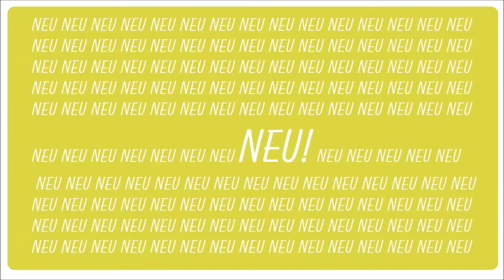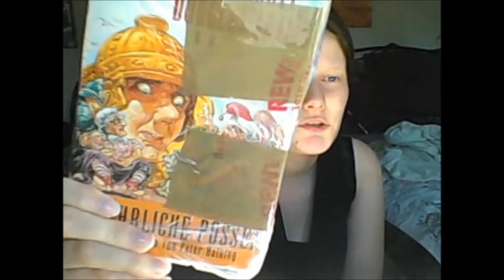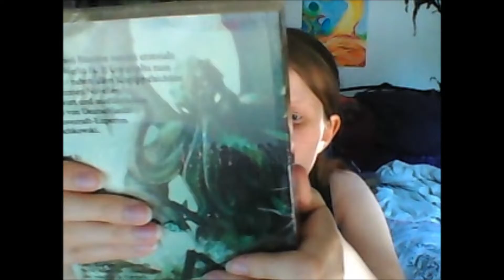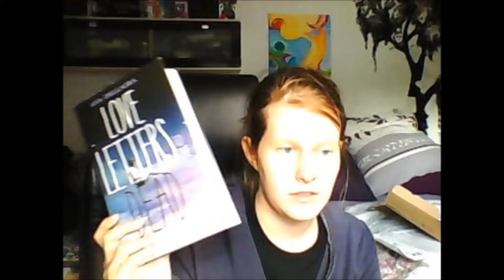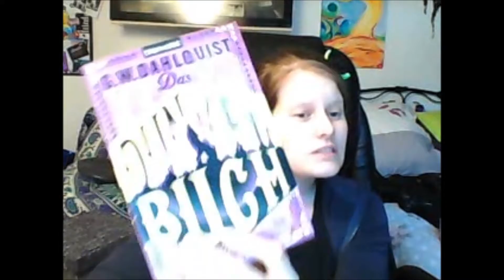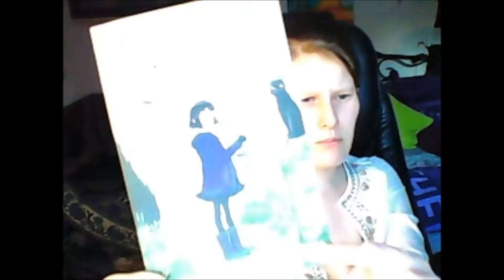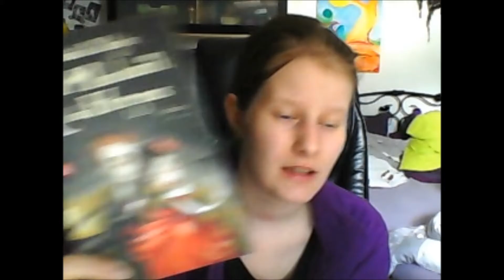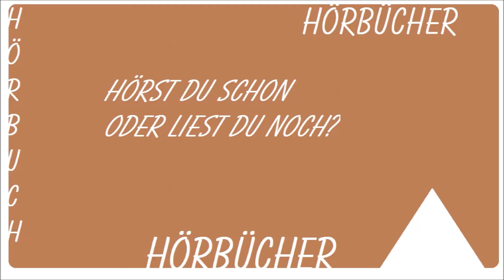[Die Sendung] - Etwas Neil Gaiman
▼Klappentext▼ Juni '16
Es sind so viele gute Bücher im "Gelesen"-Abteil und so eine hohe Quantität in den Neuzugängen.

▼Anlagen▼
Thumbnails gestaltet mit Paint und Videoausschnitten
Text und Stimme von KillingRomance.
Genutze Programme: OpenOffice, Audacity, Gimp 2, Picasa, WindowsMovieMaker, Paint, ArtRage